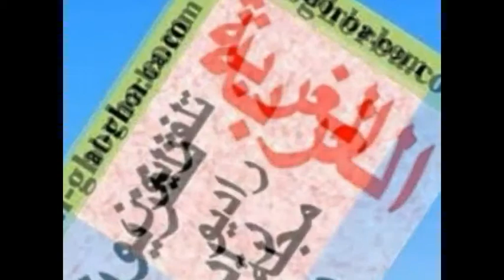شربل بعيني خمر اشعاري قصيدة للدكنور مروان كساب